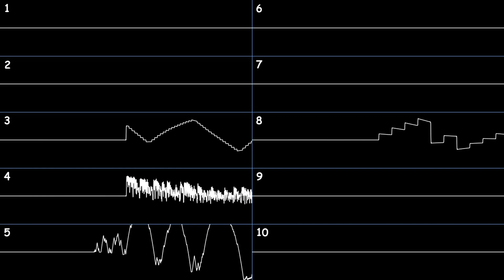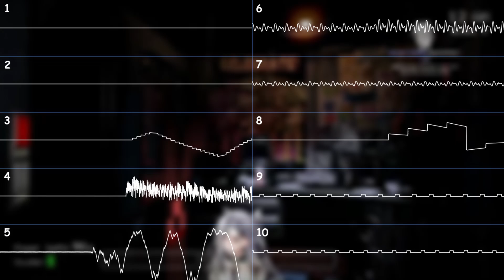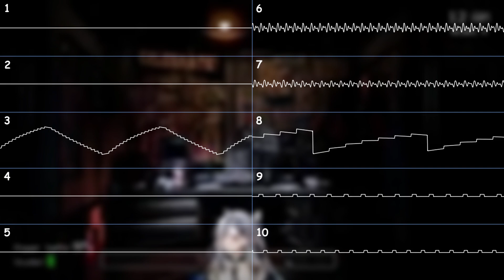[2A03 + VRC6 + MMC5, Furnace Tracker] The Living Tombstone - Five Nights at Freddy's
the lore does a little trolling later...
like seriously, what even is the story of fnaf? how did we get to artificial intelligence and remnants?